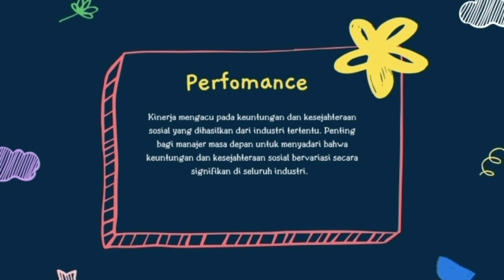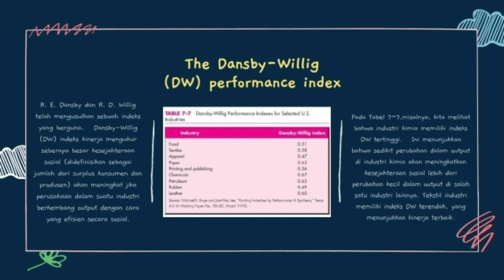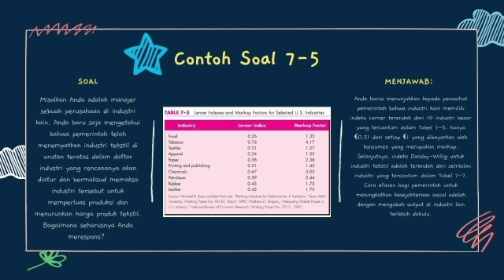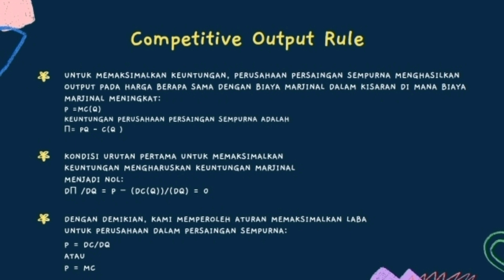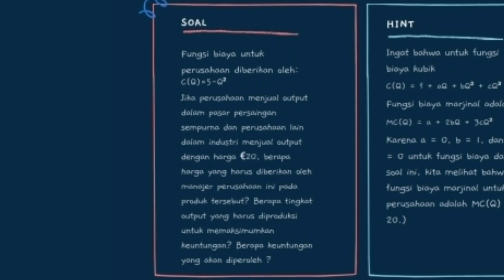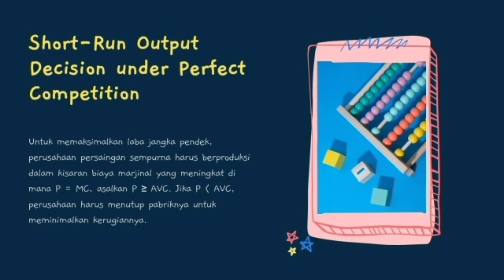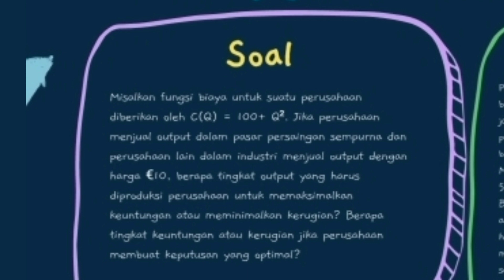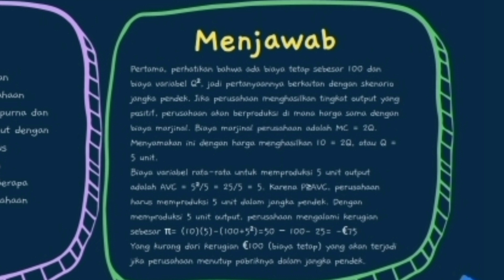Performance Competitive Output Rule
Performance Competitive Output Rule. Short Run Output Decision under Perfect Competition